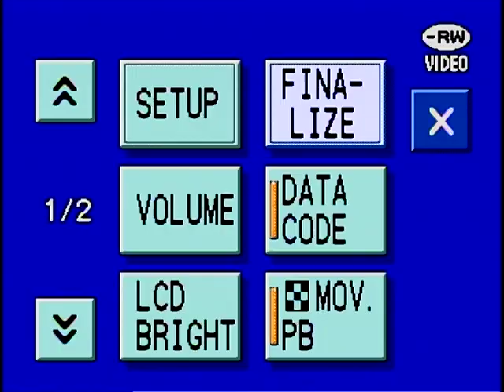2008 Motocross KX450F. Crying CRASH, Quebec, Canada.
2008 october. St-Ferdinand, Québec, Canada. Motocross  CRASH.
KX450F9 Kawasaki.